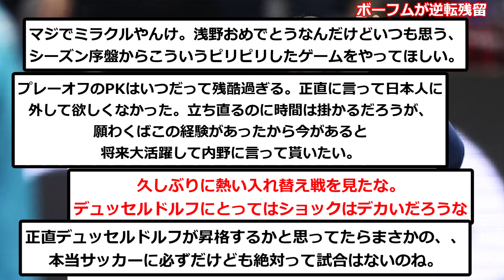【速報】ブンデス昇降PO日本人対決、PK戦の末ボーフムが逆転残留！！！！！！！！！！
ワオは1部移籍してくれ、、

▼ソース